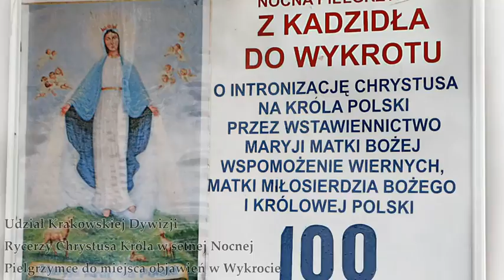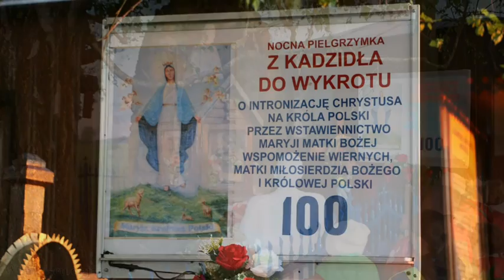Ks. Natanek - 100 pielgrzymka do Wykrotu